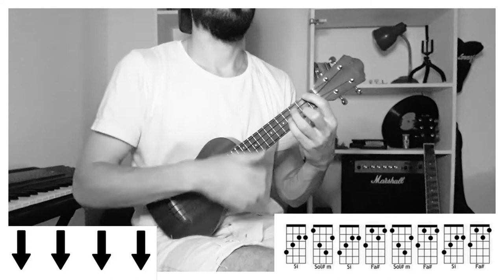REGGAETON Y CUMBIA CON UKELELE | Aqui estoy - Tini (tutorial/cover ukelele)